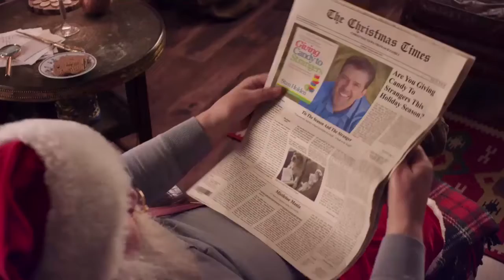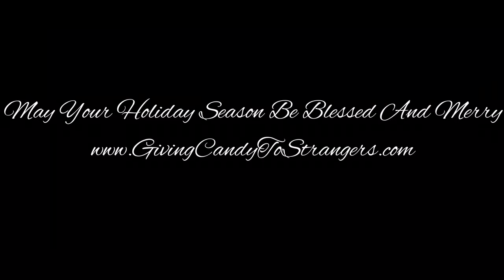Giving Candy To Strangers with Santa Claus